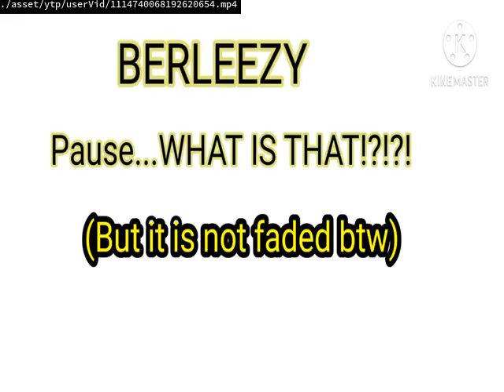i just a blank and mute and add video and sound